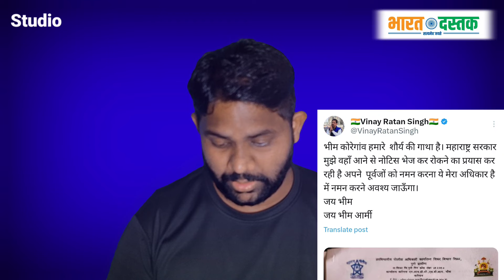Bhim Army अध्यक्ष को भीमा कोरेगांव जाने से भाजपा सरकार ने रोका